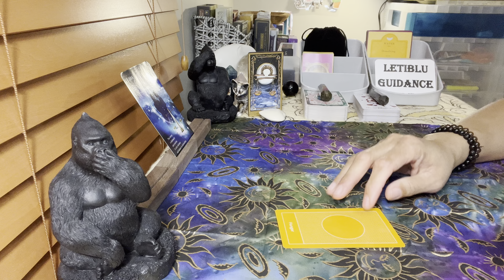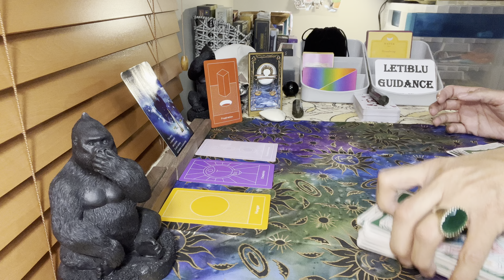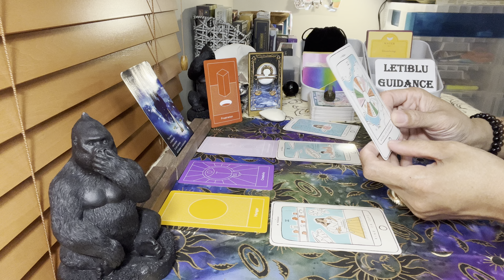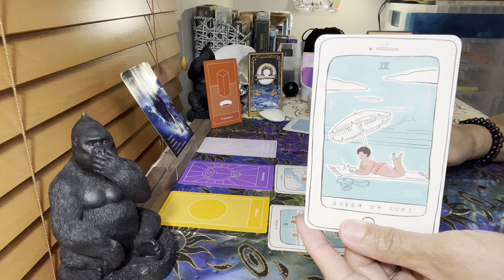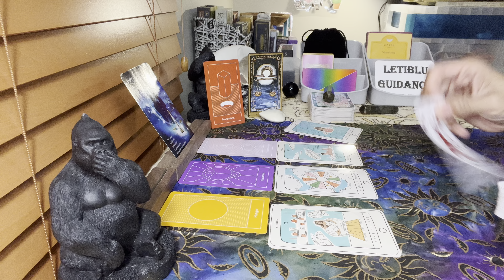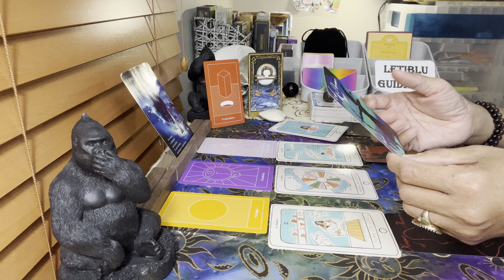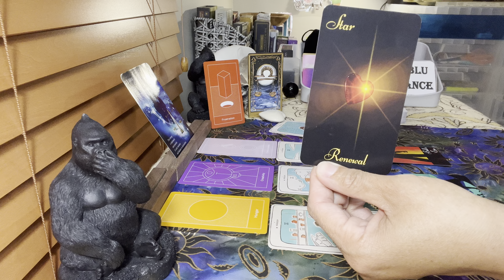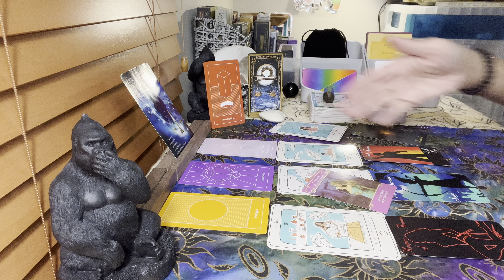Libra Love- You & Your Heart! 19 June 2022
Thank you for visiting Letiblu Guidance today! I will be uploading tarot and oracle reading weekly, unless something comes up important whereas the reading may be delayed slightly

I would love to know if the reading resonates with you. Feel free to express yourself !!

Please be responsible.

Thanks,

Letiblu

Oneness = Repair